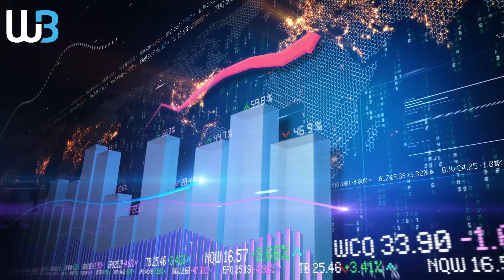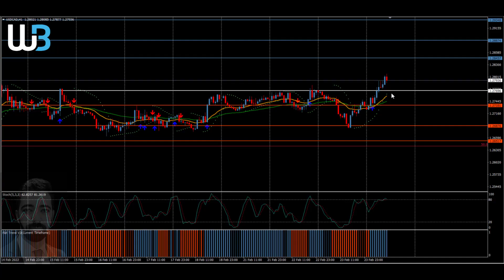Technical Analysis - WTI&BRE OIL (24.02.2022)